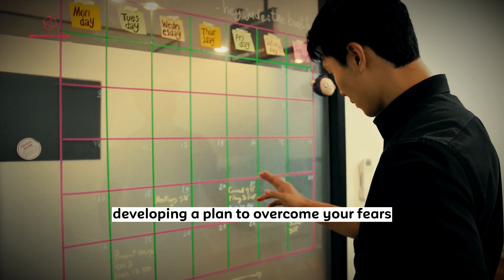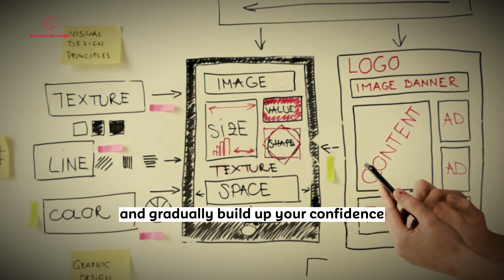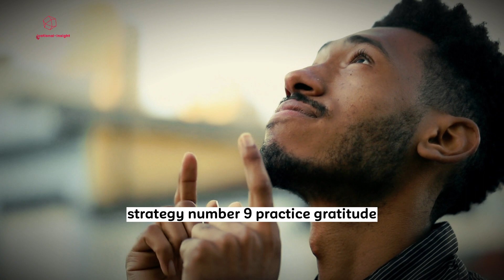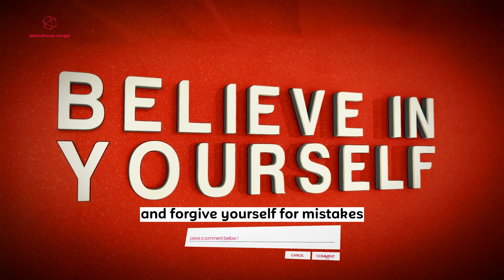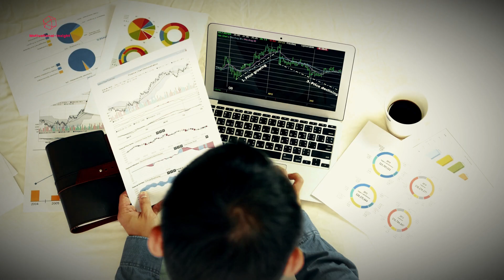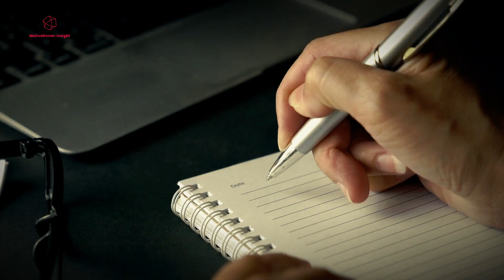Overcoming Fear and Uncertainty: How to Thrive in Challenging Times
Fear and uncertainty are common emotions that can hold us back from achieving our goals and living a fulfilling life. Whether it's fear of failure, uncertainty about the future, or anxiety about the present, these emotions can be overwhelming and paralyzing.

In this video, we'll explore how to overcome fear and uncertainty and thrive in challenging times. You'll learn practical tips and strategies for managing your emotions, building resilience, and finding meaning and purpose in difficult situations.

We'll discuss the power of reframing your mindset, developing a growth mindset, and taking small steps towards your goals. You'll discover how to overcome self-doubt, build self-confidence, and stay motivated even when facing adversity.

Overcoming fear and uncertainty is not easy, but it is possible. With the right mindset and strategies, you can thrive in challenging times and achieve your goals.

So if you're ready to take control of your emotions and find the courage to move forward, then watch this video now. We'll show you how to overcome fear and uncertainty, build resilience, and create a life of meaning and purpose.